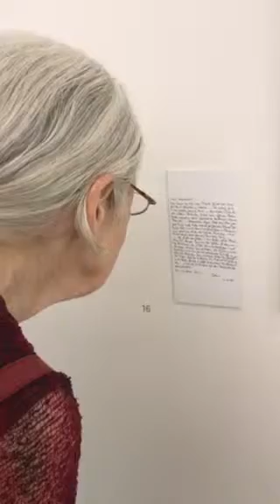Estherartnewsletter.com Visit LindaChristanell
21er Haus
PICTURE AGAIN
Linda Christanell
opening 21. June 2017
Kuratiert von Harald Krejci
22. Juni - 10. September 2017
Arsenalstraße 1, 1030 Wien